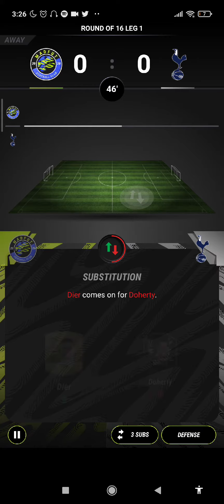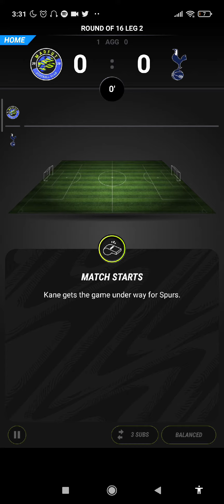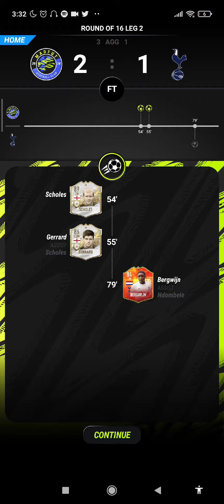MADFUT22 against my own club 🤣🤣